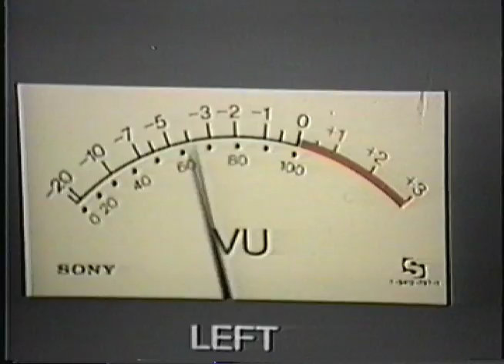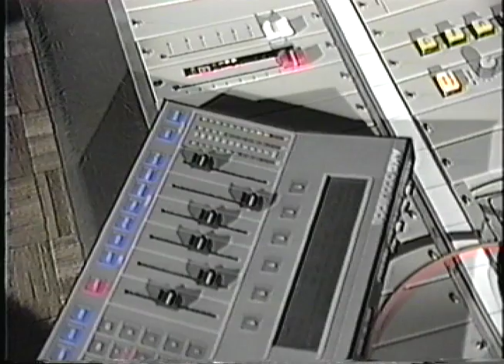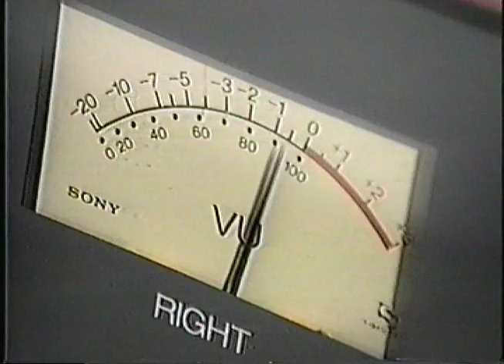PlayBack "The Band" Studio South, Augusta Georgia May 1992